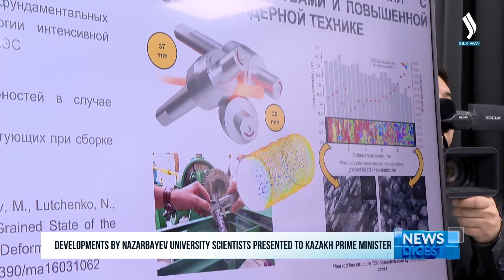Developments by Nazarbayev University scientists presented to Kazakh Prime Minister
Domestic scientists are currently studying the Kazakh genome. DNA profiling will aid in identifying genetic predispositions to certain diseases, thus shaping the course of future medical advancements. Prime Minister Olzhas Bektenov, briefed on the new developments during a meeting of Nazarbayev University’s (NU) Supreme Board of Trustees, instructed to bolster partnerships with industrial enterprises for the commercialization of scientific projects. Scientists also showcased their laboratories, where they are engaged in the development of artificial intelligence, innovations in optoelectronics, and the creation of a new effective cancer drug.